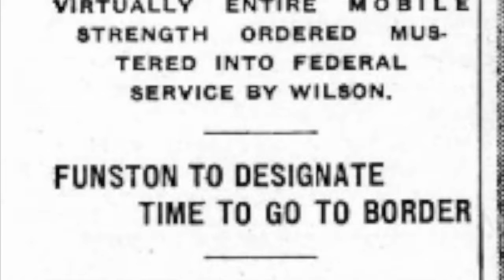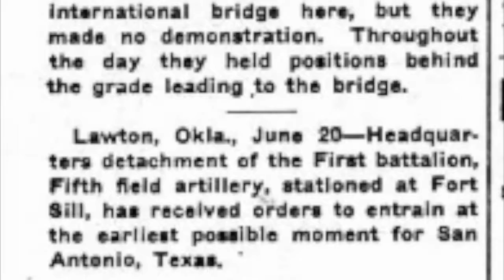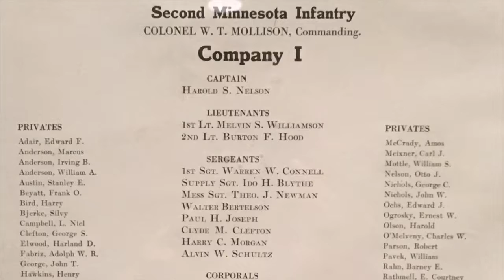Owatonna National Guard Company I at the Mexican Border: A Look Back, Steele County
Barry Adams describes the conditions Owatonna’s National Guard Company I experienced during its stint fighting Pancho Villa along the Mexican border in 1916.